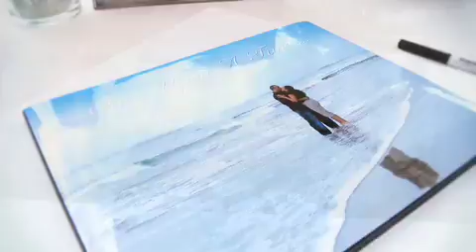San Diego High Definition Wedding Video - Los Willows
Karen and Charles got married at beautiful Los Willows on June 14, 2008. The couple was wonderful and the venue was perfect. San Diego High Definition Weddings was the videographer for the wedding.